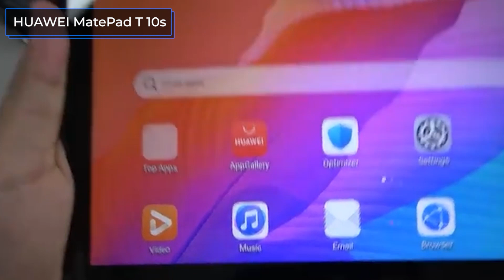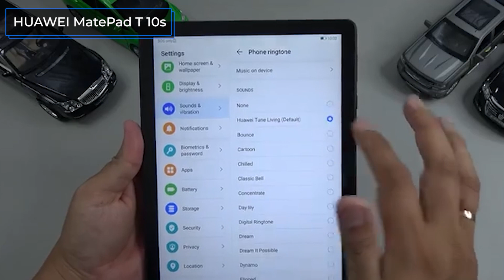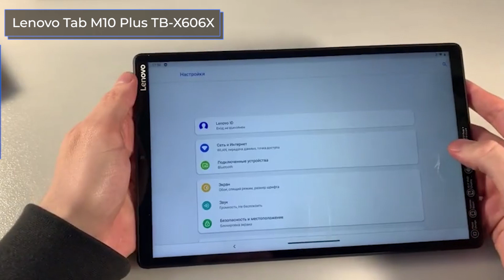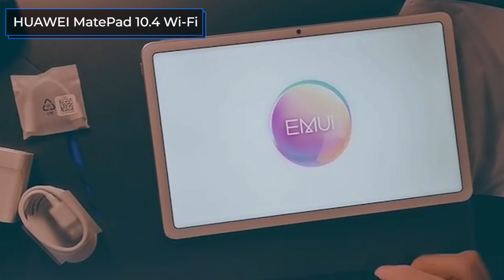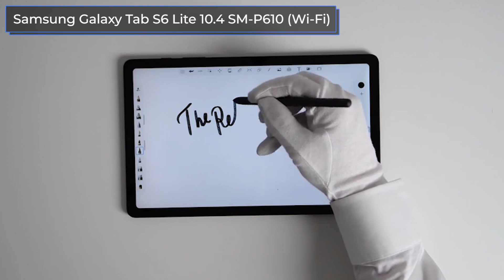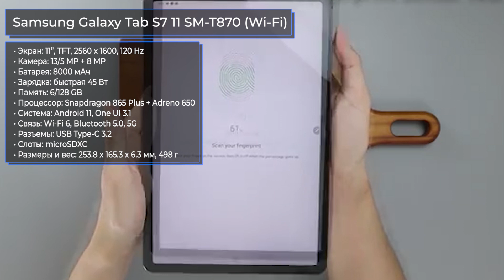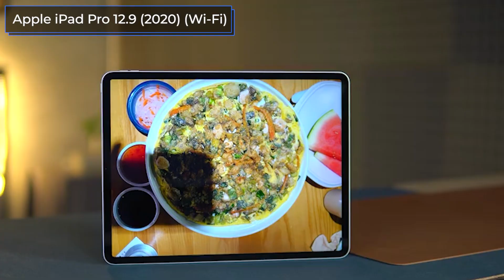ТОП—7. Лучшие планшеты 10 дюймов и более. Декабрь 2021 года. Рейтинг!